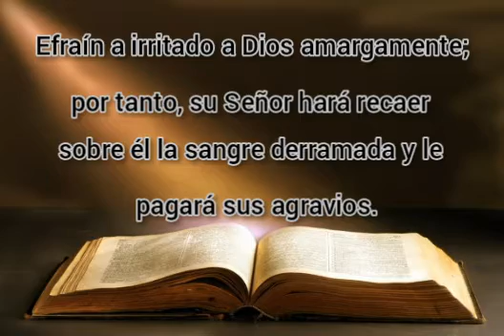oseas capítulo 12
# Rpsp